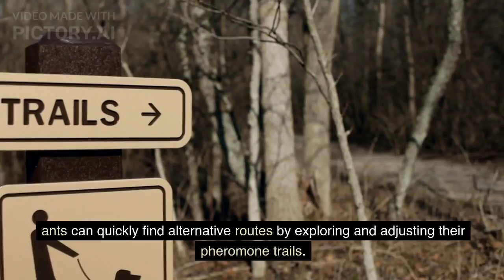Are Ants Intelligent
Hello friends! This video will discuss whether ants are intelligent?
Ants may appear small and simple, but they possess surprising levels of intelligence and exhibit complex behaviors that enable them to thrive in their environments.